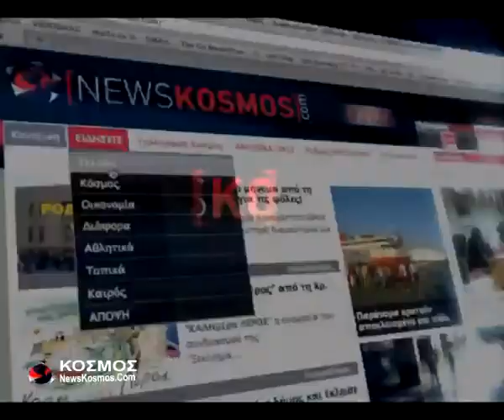ΣΑΜΑΡΑΣ ΣΤΟ ΙΣΡΑΗΛ NEWSKOSMOS